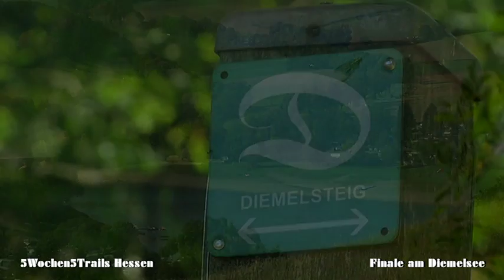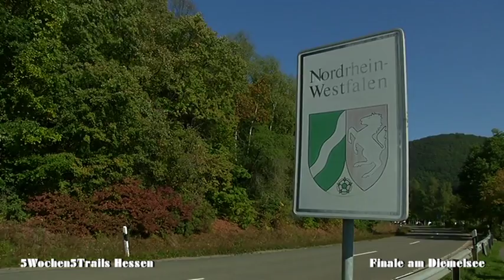5Wochen5Trails 21 2013 Finale am Diemelsee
Der endgültig letzte Wandertag von 5Wochen5Trails Hessen 2013. Die Fahne wird eingeholt und mit gemischten Gefühlen zieht unser Wanderensemble nochmal los. Hoch zum St. Muffert, noch einmal die tolle Aussicht auf den Diemelsee genießen, zur Staumauer und dann auf´s Schiff. Welches waren für unsere Wanderer die schönsten Augenblicke in den 5 Wochen? Was macht Hessen zum Wunderwanderland?

Ein herzliches Dankeschön an die vielen liebenswerten Gastgeber, Gäste- und Wanderführer, an die Touristiker - an alle, die sich mit viel Engagement darum gekümmert haben, dass unsere Wanderer und die beiden Scouts, Sabine und Thorsten, immer gut voran kamen.

5Wochen5Trails - eine Gemeinschaftsaktion der Hessen Agentur GmbH, des "Wandermagazins", des "hessentipps" des hr-Fernsehens, unterstützt von VAUDE, Buchbinder und den Hessischen Regionen.